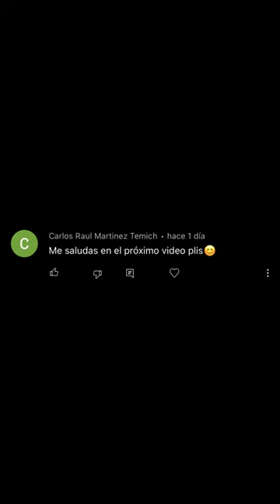Que su ternura no te engañe